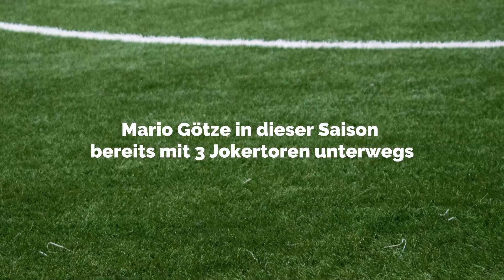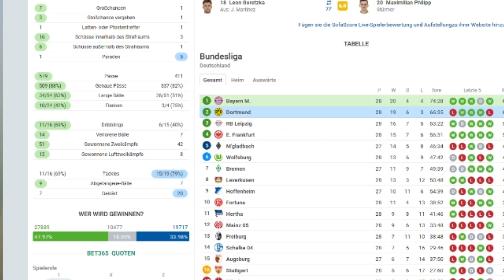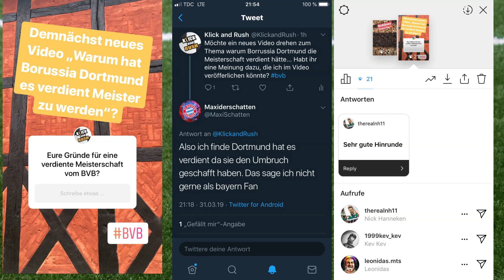5:0 gegen den BVB - Sind die Bayern schon Meister?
Im Spitzenspiel zwischen FC Bayern München und Borussia Dortmund hat es mit dem 5:0 des FCB einen deutlichen Sieger gegeben. Die Münchener haben das Spielgeschen dominiert und konnten im Kampf um die Meisterschaft wichtige Punkte einfahren. Ist Borussia Dortmund damit chancenlos und wird der FC Bayern nun gefahrlos Meister werden?